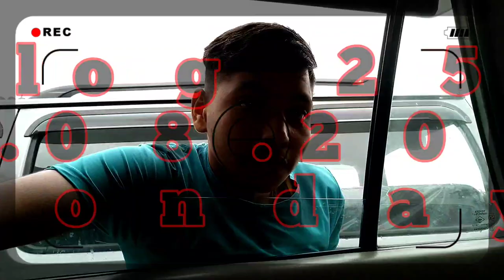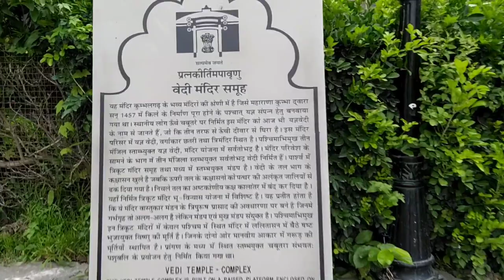Kumbhalgarh Fort Vlog *2021*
Kumbhalgarh Fort Vlog 👍 Youtube Yunus khan vlogs ❤️

191